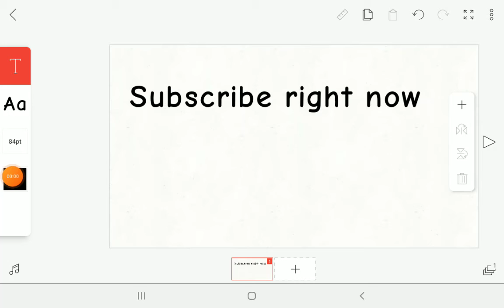if you guys have alts then.....